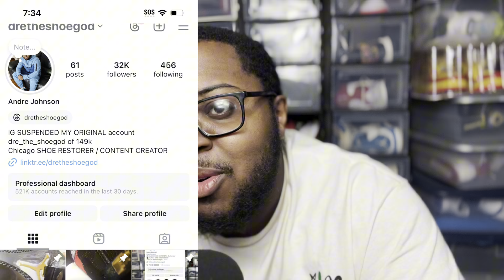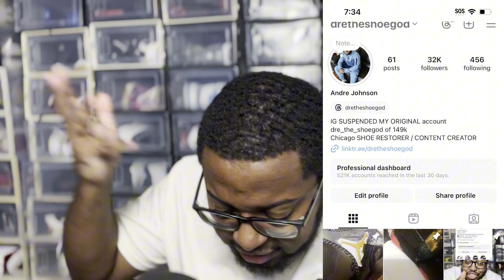IS WEARING basketball shoes CASUALLY A BAD THING ? Talking kicks with SHOEGOD